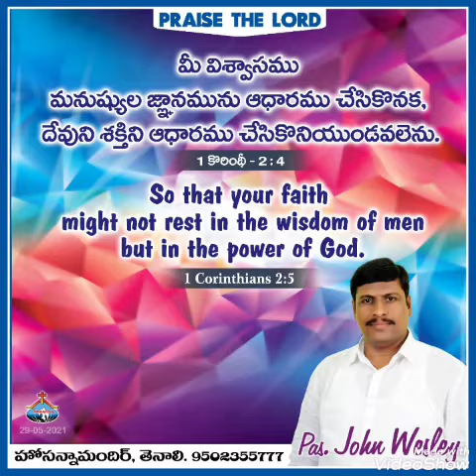29 May 2021